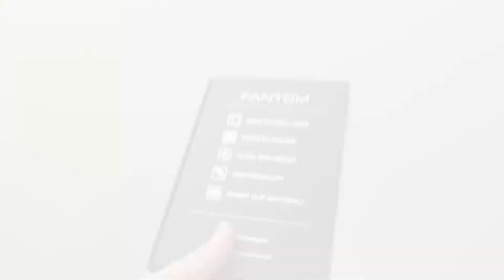Fantom Wallet First Look (Unboxing)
Minimalist wallet for every day carry. I was tired of the bulky wallet in my pocket so I pre-ordered the Fantom Wallet. It's super light and made of aluminum.

In depth review coming soon